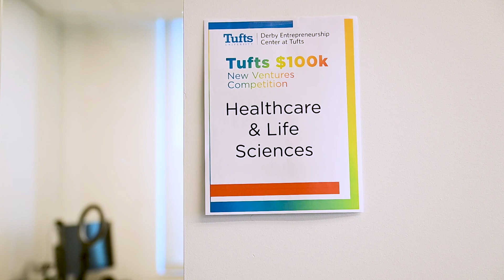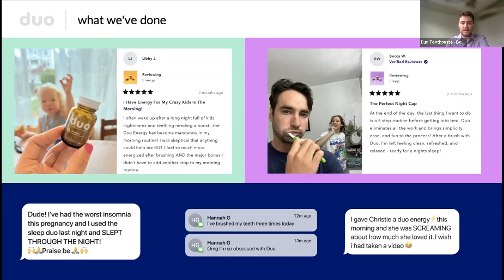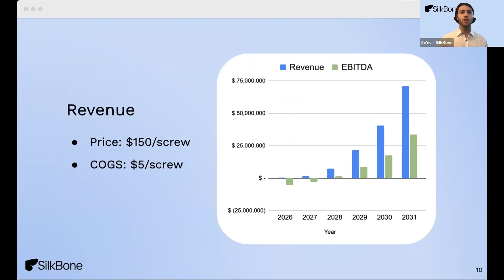Tufts $100k New Venture Competition